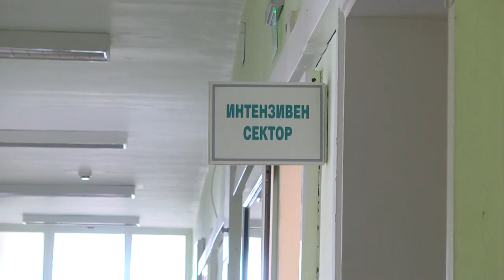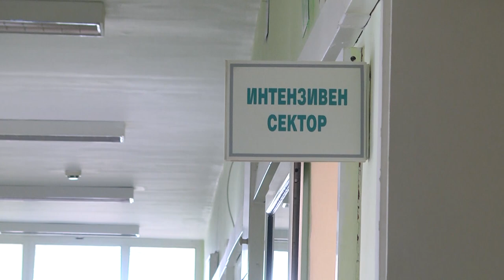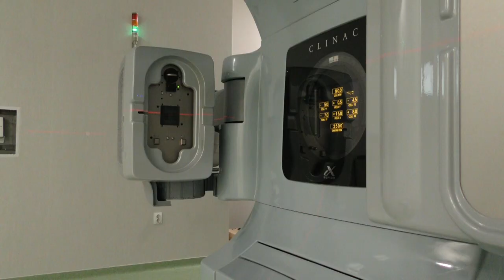Проф. д-р Йовчо Йовчев - Университетска болница Стара Загора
ilko gruev